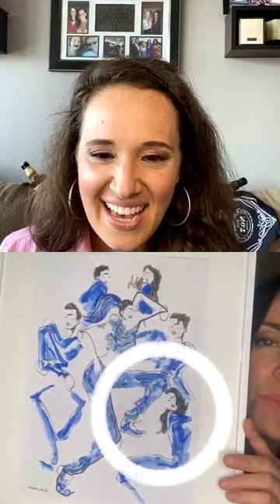Melanie C 103.5 Kiss FM Chicago radio 2020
FOLLOW Facebook group to see more!